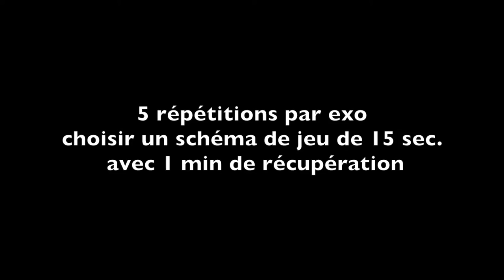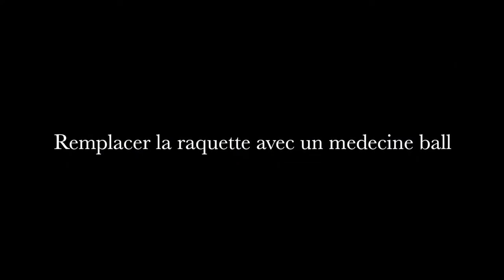Parachute spécifique tennis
travail spécifique tennis avec parachute et médecine ball